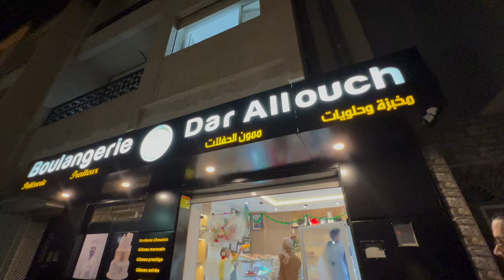رأس السنة الميلادية الجديدة 2024.. إقبال كبير على المخابز والحلويات رغم غلاء المعيشة